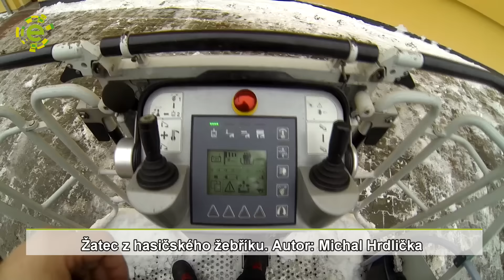Žatec z hasičského žebříku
Pravidelně každý pátek probíhá na požární stanici v Žatci, krom jiného také výcvik s výškovou technikou, konkrétně s automobilovým  žebříkem AZ-30 Magirus na podvozku Mercedes-Benz Econic. Autor: Michal Hrdlička